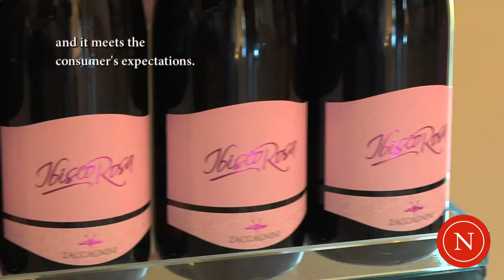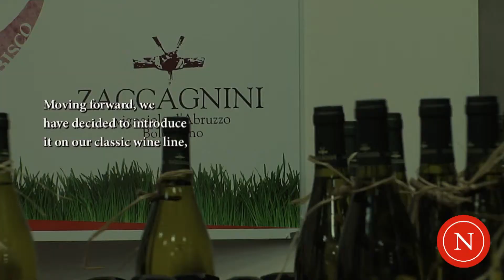Zaccagnini on NomaCorc